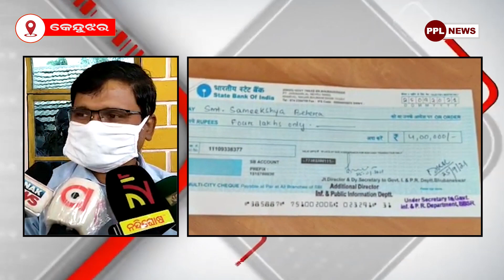ଅରିନ୍ଦମଙ୍କ ପରିବାରକୁ ଅନୁକମ୍ପା ରାଶି ପ୍ରଦାନ କରିଛନ୍ତି ରାଜ୍ୟ ସରକାର